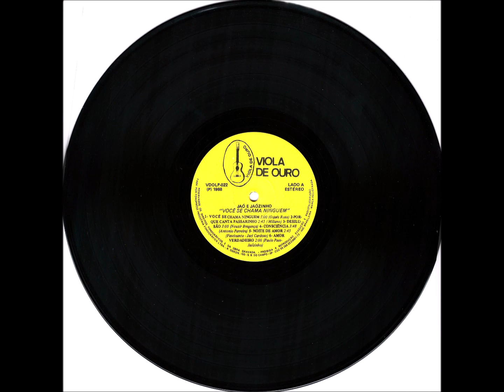Sertaneja - B1 - Na Areia do Mar - Jaci Cardoso - Jaó e Jaózinho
Jaó e Jaózinho - Você Se Chama Ninguém LP - 1988 - Dupla Vocal Masculina Sertaneja